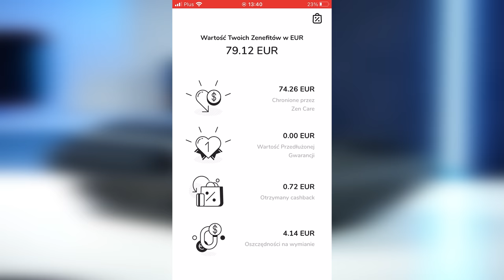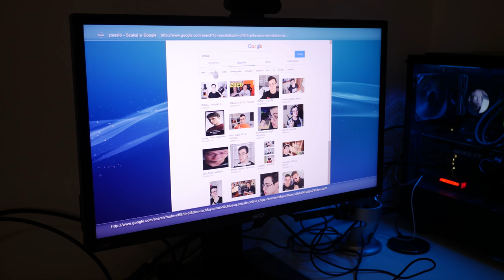Jaki model PS3 kupić?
Moim zdaniem teraz jest bardzo dobry moment, żeby kupić PS3. Wiele osób zaczyna polować na PS5, i obecnie można bez problemu dostać trzecią konsolę Sony za około 300zł. Na PS3 wyszło wiele bardzo dobrych gier eksluzywnych, a specyficzna architektura i procesor CELL sprawia, że do dziś bardzo ciężko jest tą konsolę emulować. Na europę było przeznaczone 4 główne rewizje tej konsoli. Dziś podpowiem, którą z nich wybrać a także omówimy, akcesoria czy gry które warto kupić.

0:00 - Wstęp
1:15 - Fragment sponsorowany ZEN
2:03 - Złącza i ogólne funkcje PS3
3:39 - PS3 Fat (4 USB)
5:03 - YLOD
7:16 - PS3 Fat (2 USB)
8:52 - PS3 Slim
10:15 - PS3 Super Slim
11:34 - Można wymienić dysk HDD
12:24 - Kontrolery PS3
13:41 - PS Move
14:57 - Pilot do PS3
15:32 - Inne akcesoria
15:54 - Funkcje multimedialne
17:06 - Modyfikacje software
18:37 - Polecane gry
22:05 - Podsumowanie